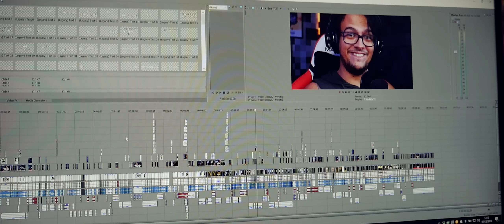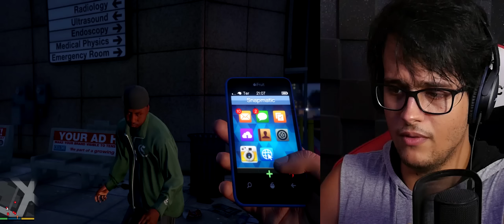SIMULADOR DA VIDA REAL MAIS REAL QUE A VIDA REAL EM ULTRAWIDE